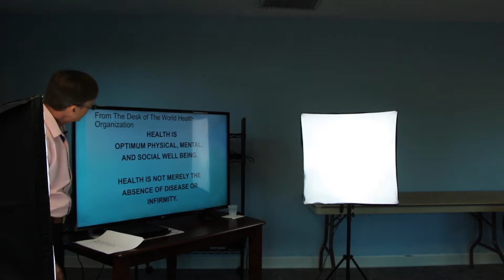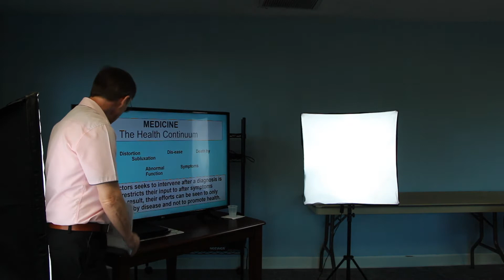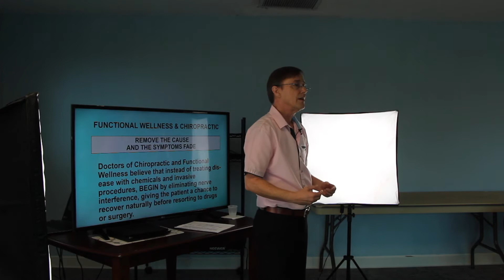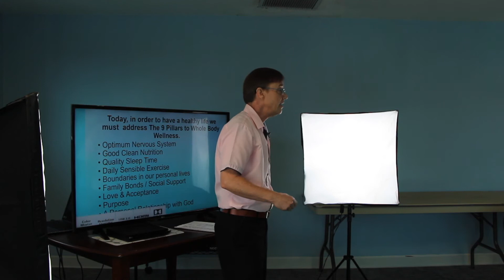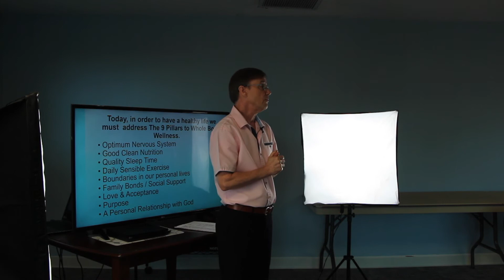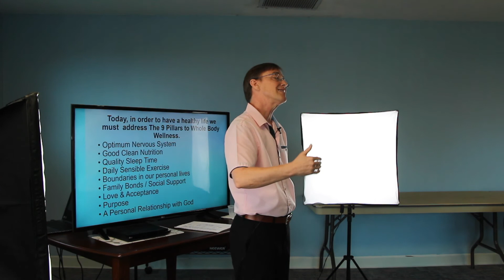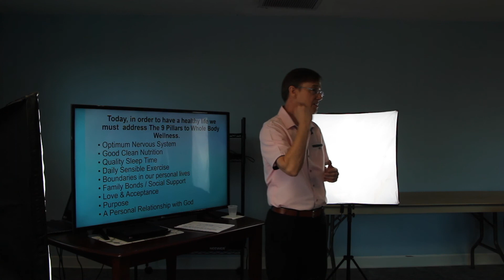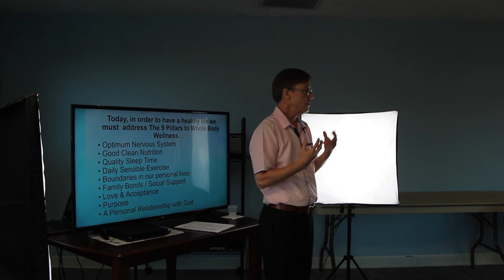Dr. Sandee Shanti | KupunaWiki January 19 Seminar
Whole Body Wellness